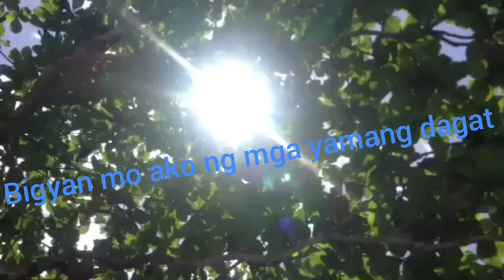#13#mga yamang dagat na napapakinabangang tao bigyan mo ako ng 4